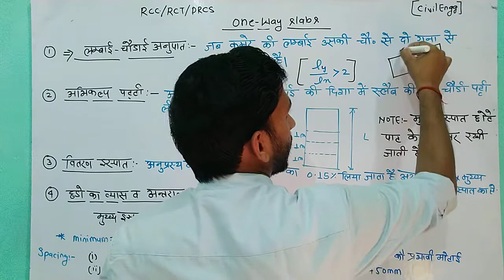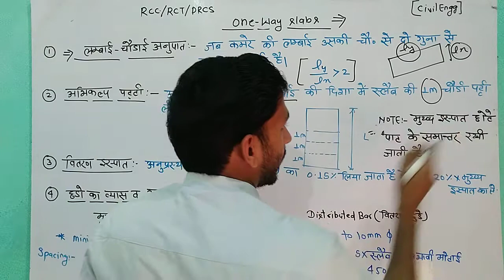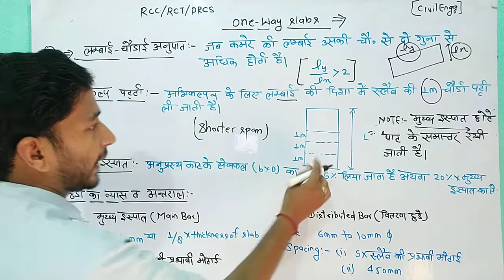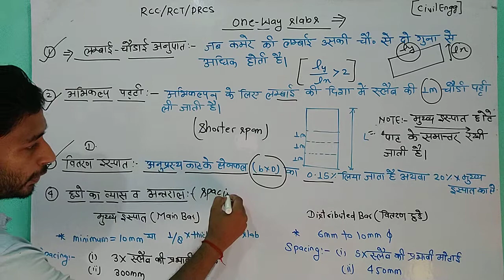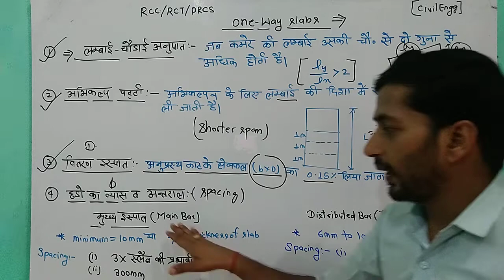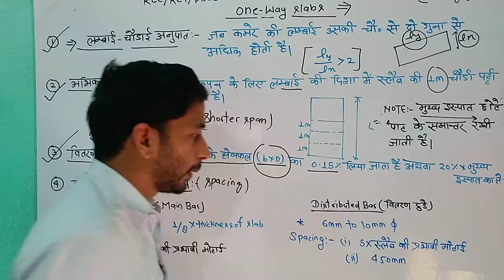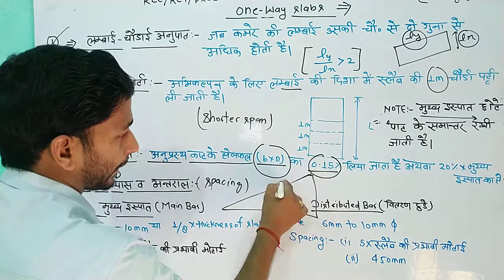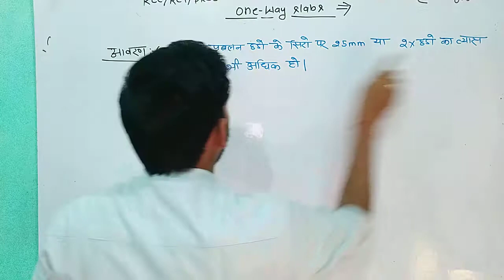One way slab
RCT/RCC/DRCS
one_way_slab_Rct/RCC/DRCS
# Theory of one way slab